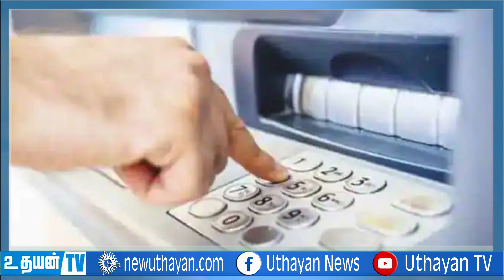மதிய நேரச் செய்திகள்16.03.2023| Srilanka Tamil News | lunch News SriLanka Uthayan TV